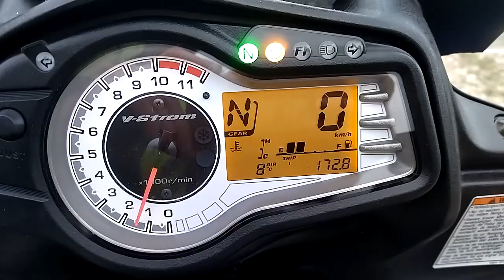Trial moto škola Ft. Moto Gymkhana Croatia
Trial Moto Škola na kojoj su sudjelovali članovi Moto Gymkhane Croatia